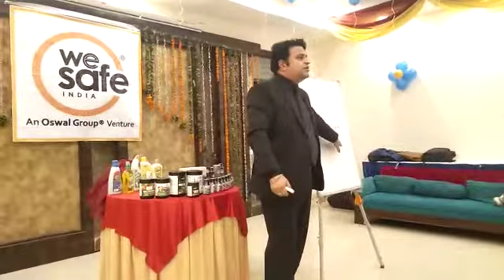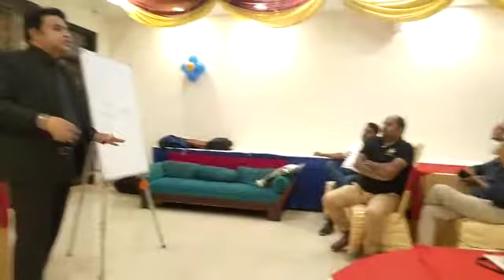new oswal group 1st prodct bes mlm company in india .call-8000322917.9602785405